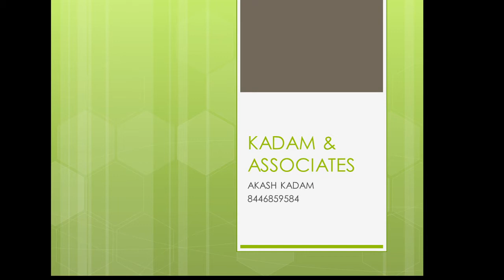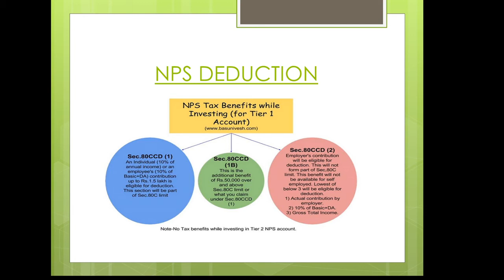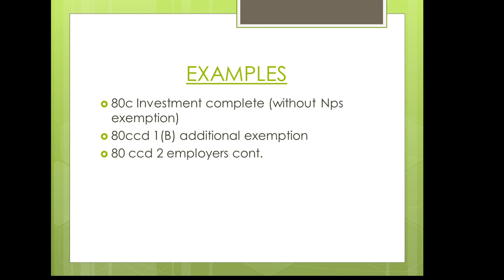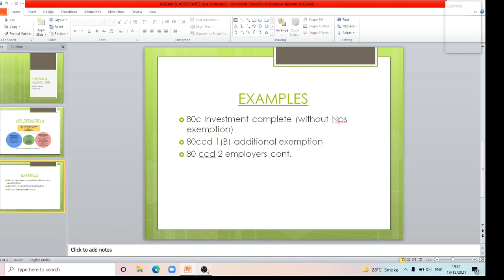NPS TAX CALCULATION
HOW TO GET NPS TAX BENEFITS